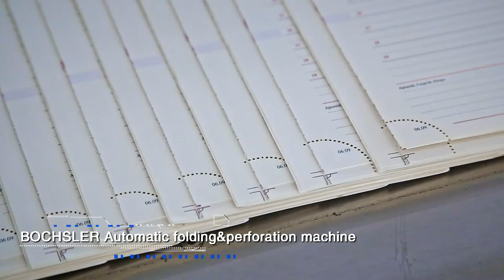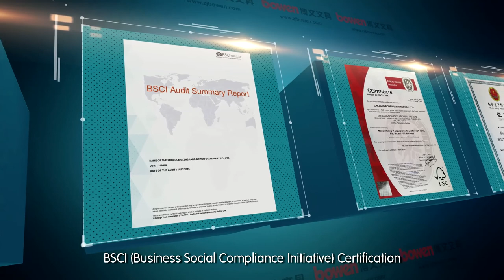Movie 00 博文文具 英文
bowen stationery  leading producer of notebook ,diary ,agendar and organizer etc  700workers